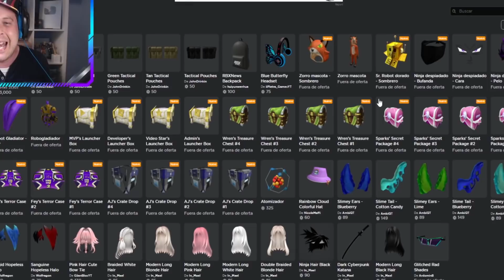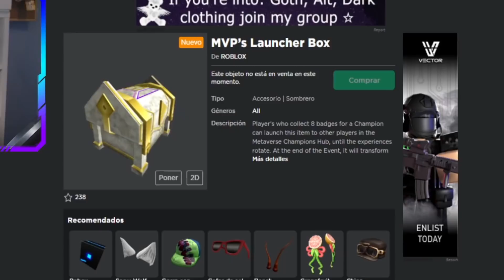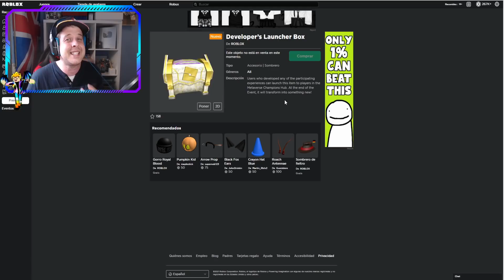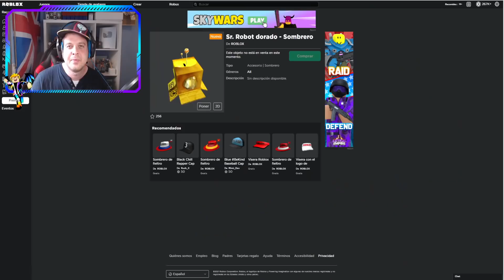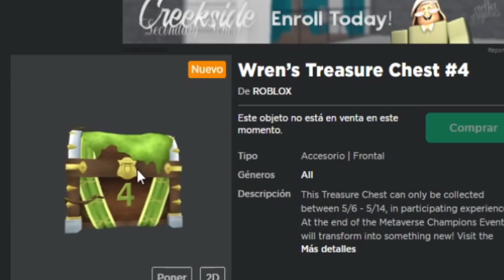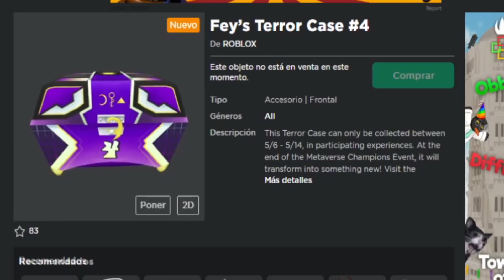[EVENTO] Como Conseguir TU LAUNCHER de JUGADOR en METAVERSE CHAMPIONS de ROBLOX!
✅ Durante el nuevo evento Metaverse Champions de Roblox los jugadores como novedad tendrán su propio launcher y podrán disparar premios y cajas a otros jugadores!
También os ayudaré a conseguir las cajas y Premios de:
*Caja con Premio del launcher video star.
*Caja con Premio del launcher Developer.
*Caja con Premio del launcher Admin.

Recuerda saber en que equipo vas a estar dentro del metaverso y que juegos vas a necesitar jugar para desbloquear todas las misiones del evento metaverse champions! Aquí la lista de los equipos:
-Misiones y Juegos para el Equipo AJ Striker
-Misiones y Juegos para el Equipo Fey Yoshida
-Misiones y Juegos para el Equipo Wren Brightblade
-Misiones y Juegos para el Equipo Sparks Kilowatt

⭐ USA el Código RACONIDAS Al Comprar tus Robux -Gracias Wapeton@s
⚔️ ROBLOX: Raconidas
✅Grupo de Roblox:➜ Racoamigos
✅TikTok➜ @RaconidasOfficial